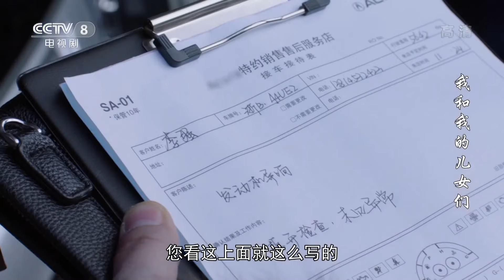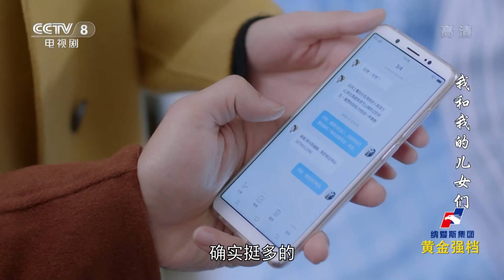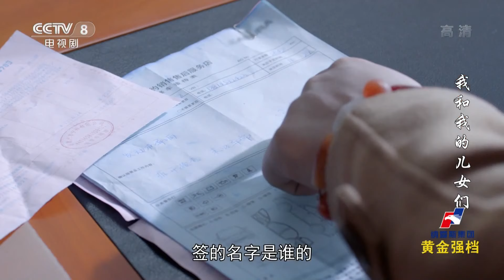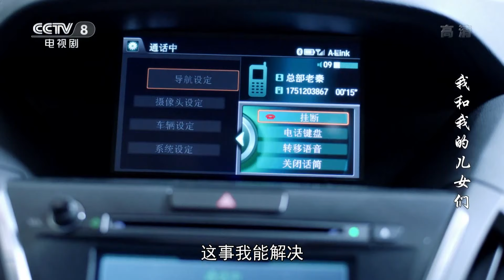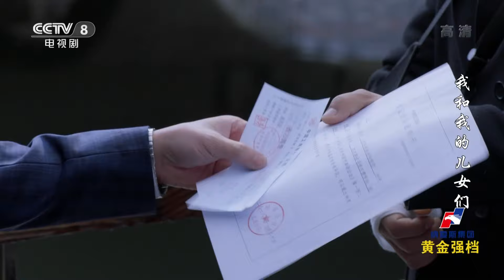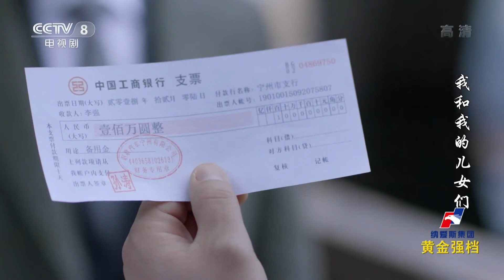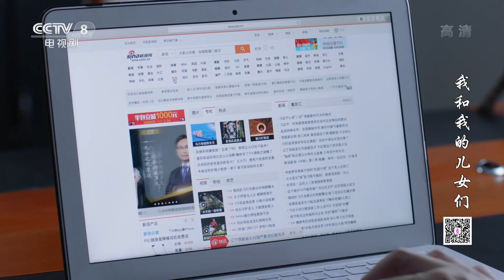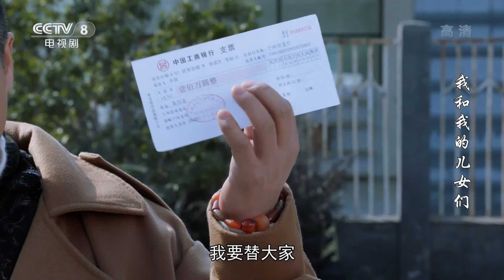《我和我的儿女们》 第32集 车主声称立业把车修坏害自己受伤大闹4S店（主演：吕凉、徐囡楠）| CCTV电视剧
本集主要内容：之前说自己车子发动机有异响的车主来到了4s店，将冯立业检查好的车子给提走了。然而没过两天，这个车主手上缠着绷带，带着人来到4s店闹事，声称4s店修坏了自己的车子，导致自己受伤。孙涛亲自接待了车主等人，在了解情况后，孙涛表示保险公司会处理此事，可是车主不干，他要求孙涛赔偿自己五十万。

《我和我的儿女们》讲述了退休中学历史教师钱广与养女钱安安及其他几个儿女们，在错综复杂的家庭关系中发生的种种啼笑皆非的故事。

■□其他CCTV央视剧精彩节目官方高清视频■□